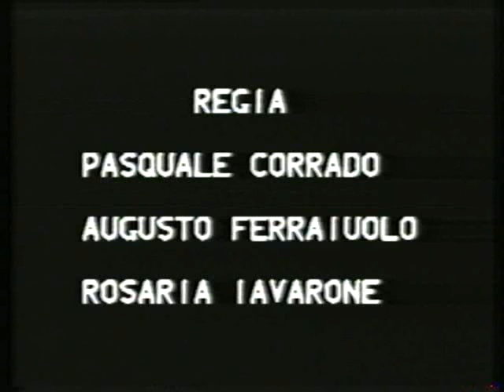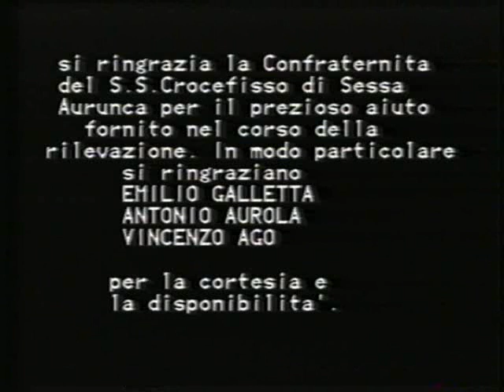"MISERERE" la processione del Venerdi Santo a Sessa Aurunca del 13 aprile 1990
A cura del Laboratorio ricerche sociali
Augusto Ferraiuolo
Pasquale Corrado
Rosaria Iavarone